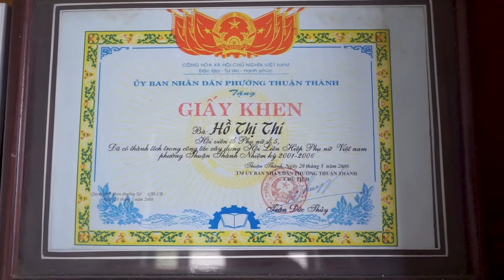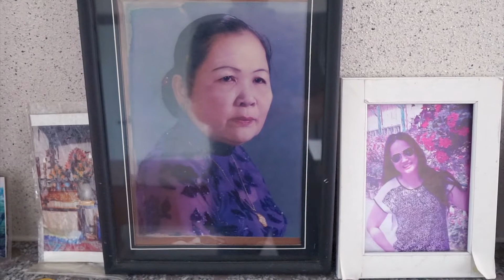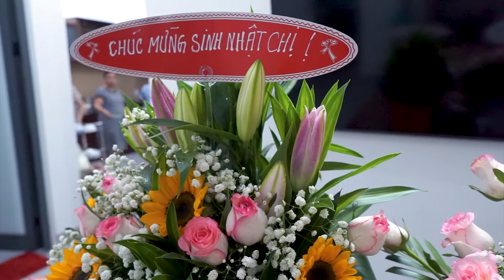Happy Birthday Lisa 2022